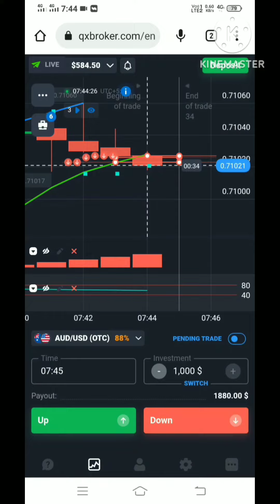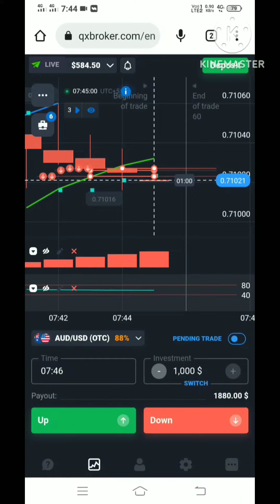quotex 1 minute strategy Quotex compounding session quotex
only.

"Risk warning. Before starting to trade on the
platform, the Client needs to analyze their financial
capabilities and familiarize themselves with the terms
of the agreement on the provision of services on the
site. your capital at risk & platforms used in this video
is only for 18+ users

quotex 100 bonus code
quotex 1 minute strategy 2022
quotex 1 min strategy
quotex 10$ to 1000$
quotex 100 sure shot
quotex 1 crore
quotex 10 second strategy